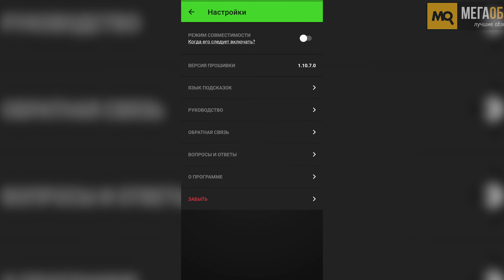Razer Hammerhead True Wireless обзор TWS наушников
Razer Hammerhead True Wireless – беспроводные наушники с сенсорным управлением, приложением для настройки, эквалайзером, зарядным чехлом, низкая задержка при передаче звука, актуальный протокол сопряжения. Придраться можно к ограниченному времени автономной работы на одном заряде, люфту крышки зарядного бокса и отсутствию кодека aptX HD.